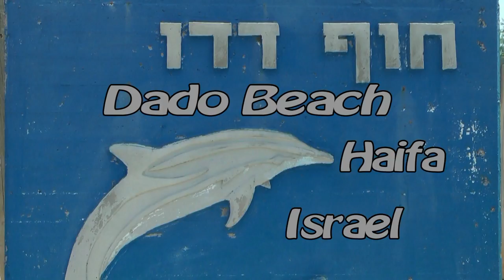DADO BEACH HAIFA ISRAEL